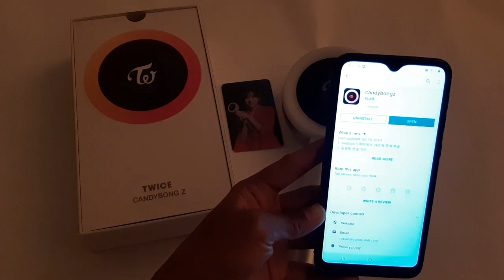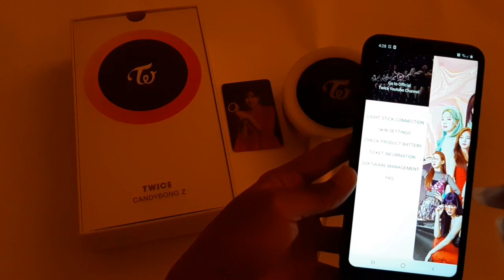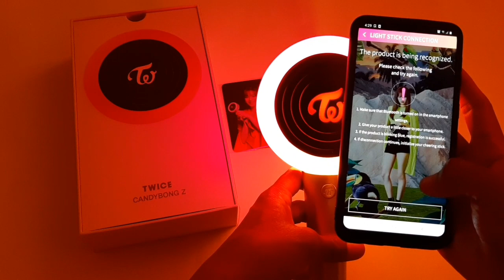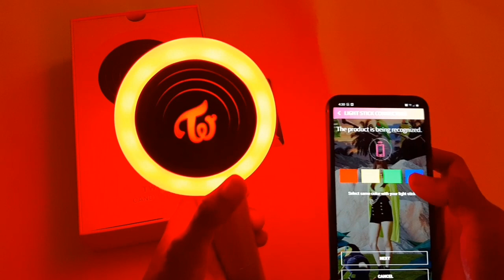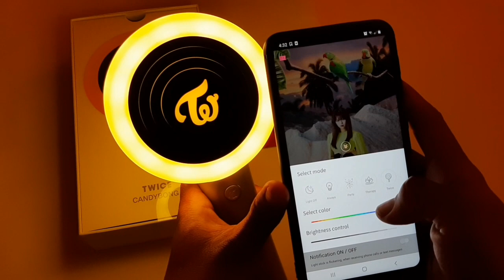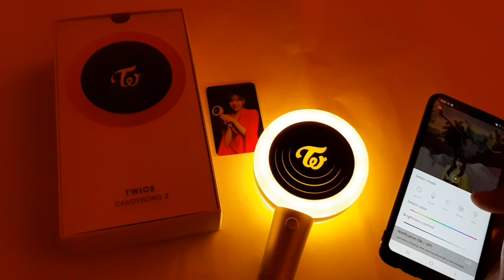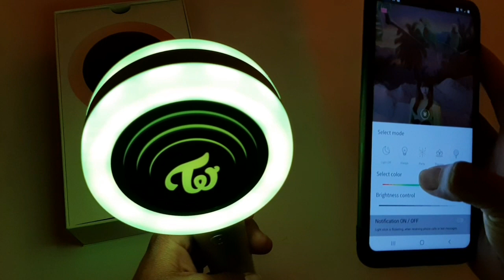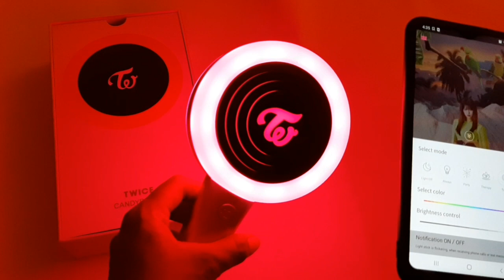CANDYBONG Z CHANGES COLORS || Candybong with app